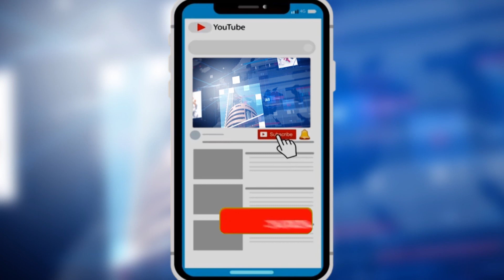జనసైనికుల తరపున గుడివాడ అమర్నాథ్ కు సవాల్...||PJ NEWS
janasenaparty janasenaparty pjnews PJ NEWS is a one stop Telugu news channel. Owned by PJ TELIVISION PVT LTD, focuses on a comprehensive coverage of politics, sports,entertainment, education and business. PJ NEWS features exclusive interviews by eminent personalities, movie promotions and other events. PJ NEWS aims to bring to you unbiased and complete news